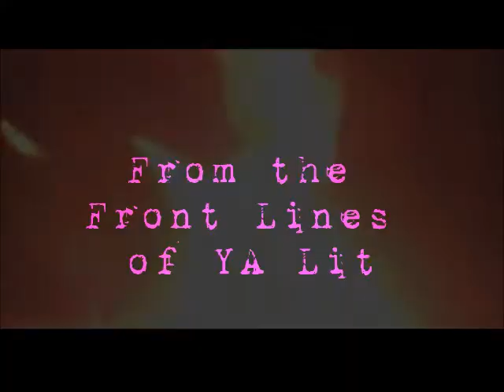Monday Juggles and Sings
I'm talking about the difficulties of juggling a writing career, as an author, singer, day jobber and girlfriend.  And, as promised, footage of me singing the National Anthem for the LA Derby Dolls this weekend!